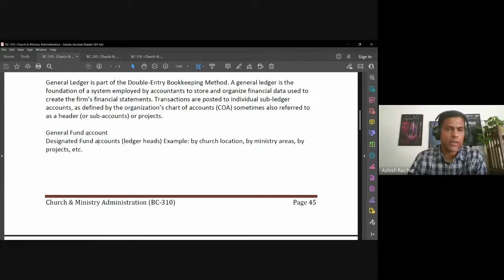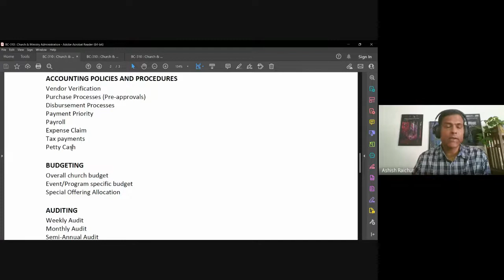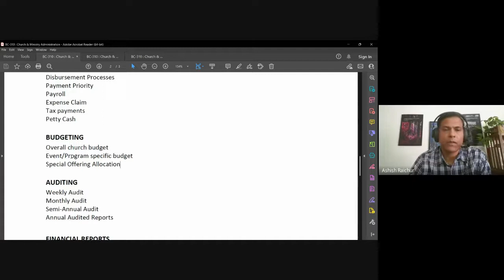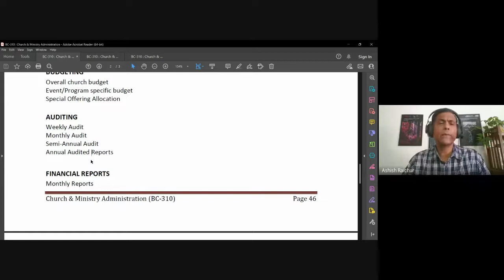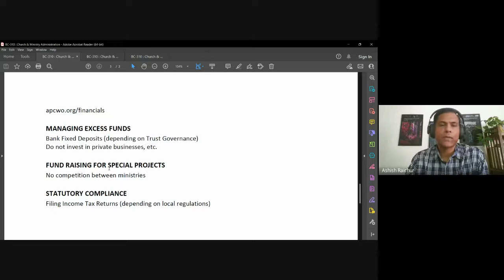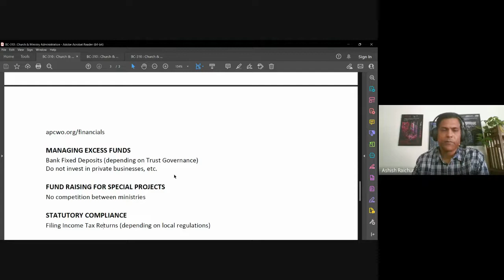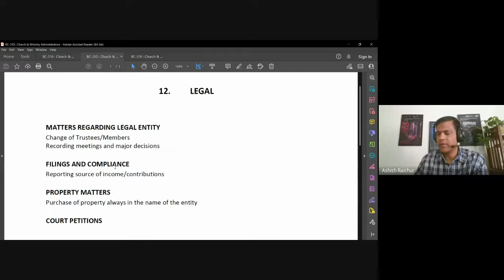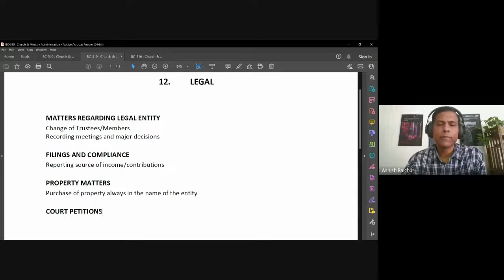Church & Ministry Administration | Lecture 24 : BC310-CMA-20221110